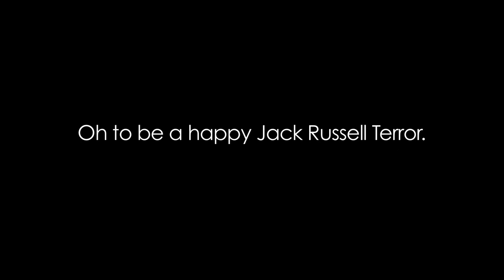Jack Russell Terrier tries his hardest to lead away quarter horse. Super cute!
Pork Chop the Super Jack Russell "Terror" gives it his all trying to lead away "QT", a quarter horse mare. I love how he plays with the lead rope and then tugs his little guts out. Oh to be little and have no fear!